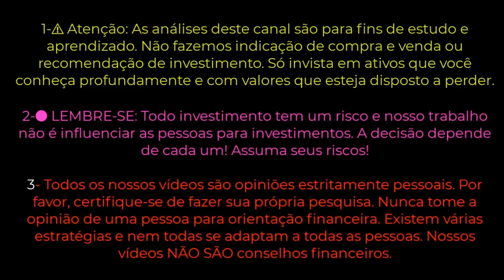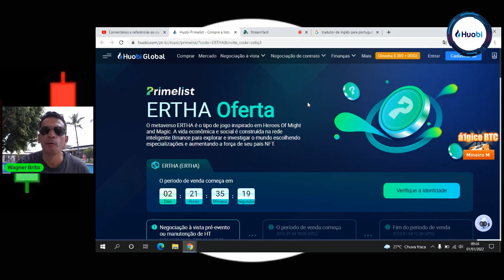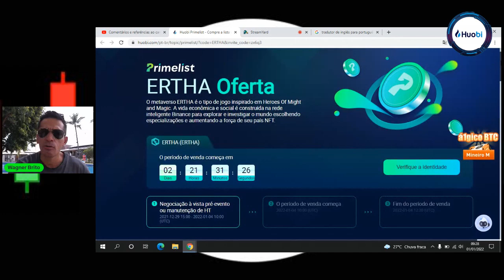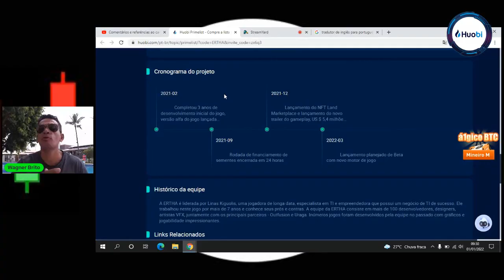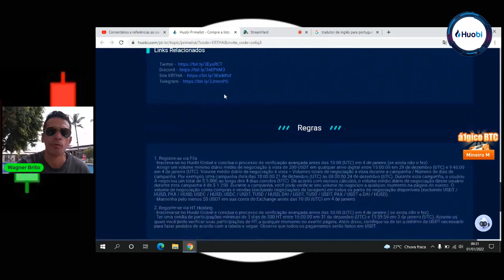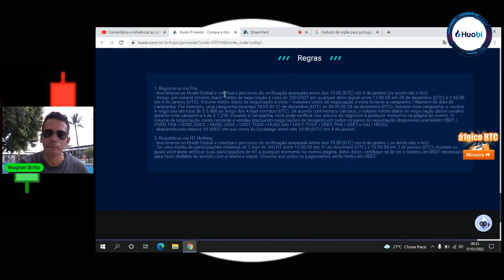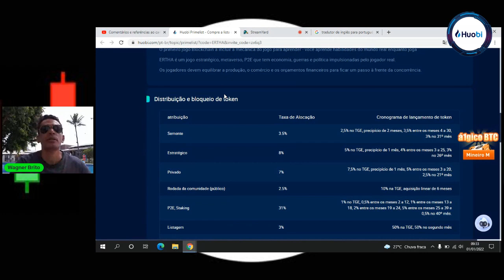LANÇAMENTO CRIPTO METAVERSO NA HUOBI GLOBAL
ERTHA METAVERSE A PRIMEIRA VEZ NO DEFi, Ecossistema de jogos

O cartão para todas as
ocasiões
Receba até 8% de volta em todos os gastos usando o seu arrojado cartão metálico.
Sem taxas anuais. Recarregue com fiat ou cripto.
OTC block trades de CRO
Relatórios de pesquisas
Serviço de herança
Acesso aos eventos da indústria
Serviço prioritário ao cliente

1-⚠ Atenção: As análises deste canal são para fins de estudo e aprendizado. Não fazemos indicação de compra e venda ou recomendação de investimento. Só invista em ativos que você conheça profundamente e com valores que esteja disposto a perder.

2- LEMBRE-SE: Todo investimento tem um risco e nosso trabalho não é influenciar as pessoas para investimentos. A decisão depende de cada um! Assuma seus riscos!

3- Todos os nossos vídeos são opiniões estritamente pessoais. Por favor, certifique-se de fazer sua própria pesquisa. Nunca tome a opinião de uma pessoa para orientação financeira. Existem várias estratégias e nem todas se adaptam a todas as pessoas. Nossos vídeos NÃO SÃO conselhos financeiros.